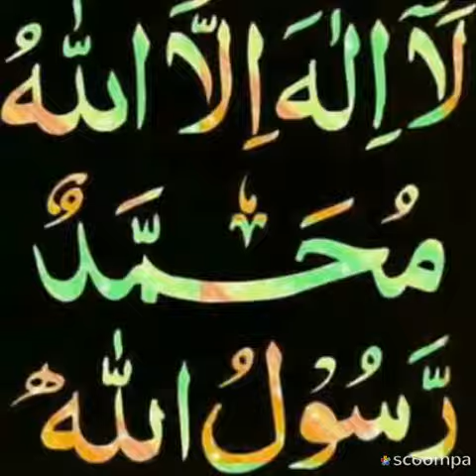9 October 2021